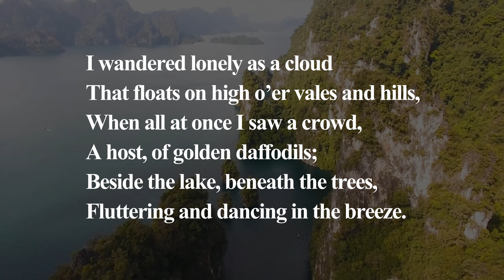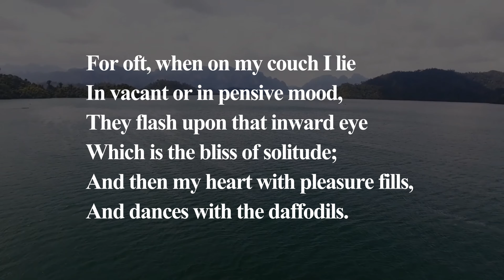Wordsworth’s ‘I wandered lonely as a cloud’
Often known simply as ‘Daffodils’ or ‘The Daffodils’, William Wordsworth’s lyric poem that begins ‘I wandered lonely as a cloud’ is, in many ways, the quintessential English Romantic poem. Its theme is the relationship between the individual and the natural world, though those daffodils are obviously the most memorable image from the poem. Here is the poem we should probably correctly call ‘I wandered lonely as a cloud’